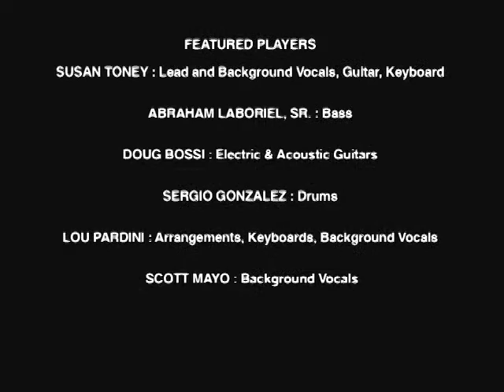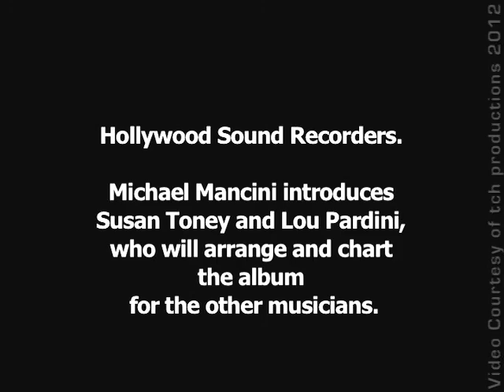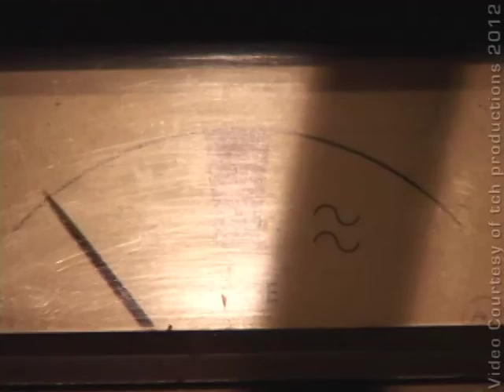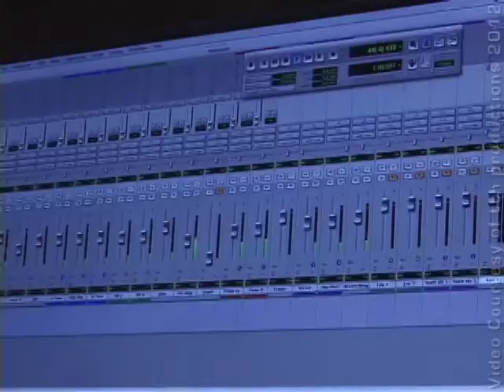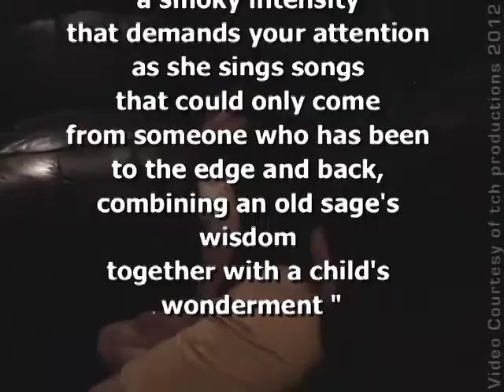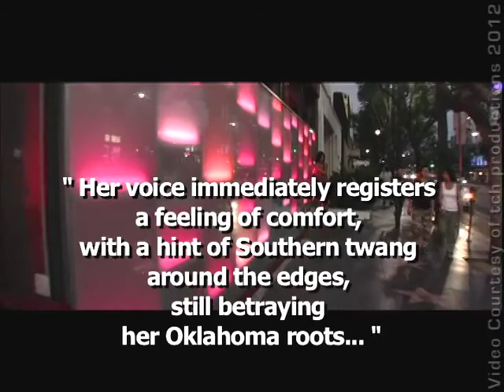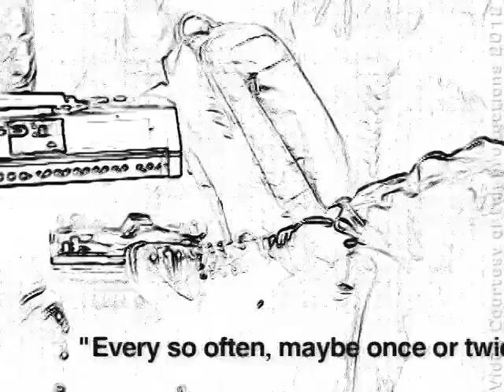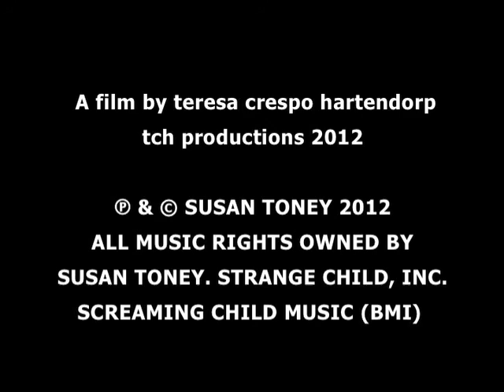REEL STUDIO MUSICIANS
Videography on location at Hollywood Sound Recording Studios
by teresa crespo hartendorp.